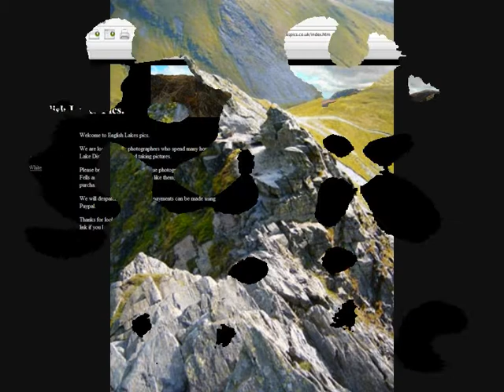The Lake District --- English lakes pics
View these fantastic images in this video then you can go to our new website and purchase them if you like to. Thank You.